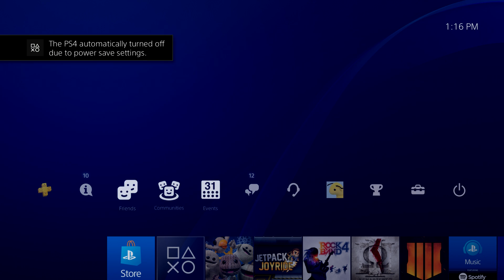PlayStation 4 LittleBigPlanet™ 3 Dynamic Theme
LittleBigPlanet™ 3 Dynamic Theme

LittleBigPlanet™3